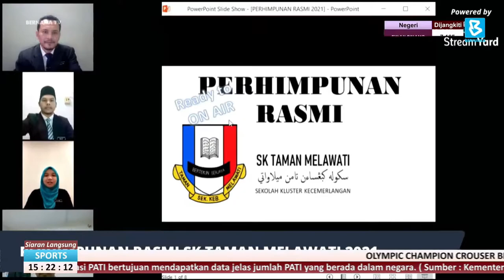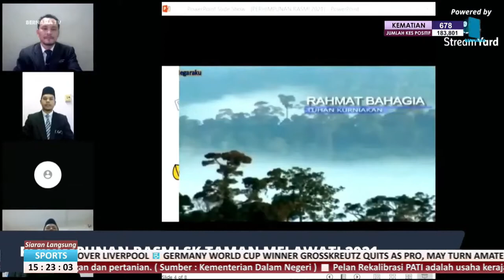[TELEWAWANCARA] Malaysia Petang Ini - BERNAMA TV - 25 JANUARI 2021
Setahun COVID-19 : Kesan PDPR Kepada Pelajar
Tetamu undangan: Dr Mohd Hafiz Md Hanif, Pengarah Akademi Pendidikan/Sekolah Makmal, UPSI.